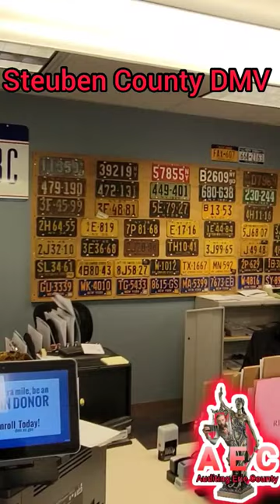Government Prefers You Don't Exercise Your Rights!But if You Have to make it Quick!